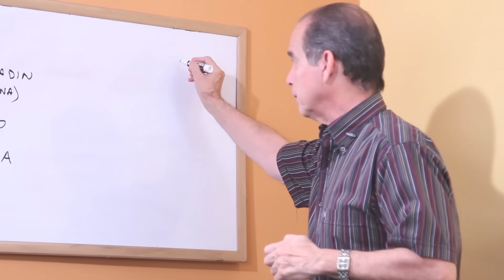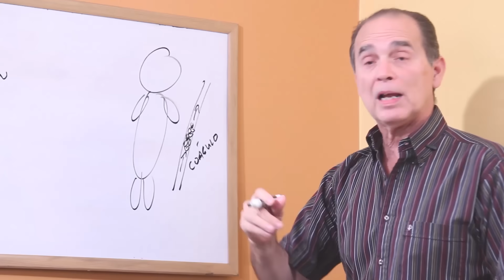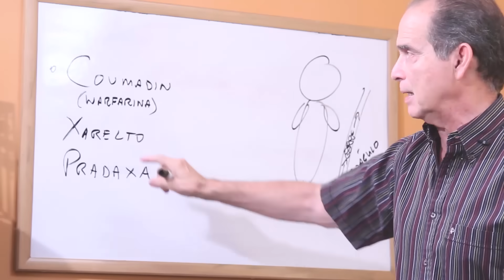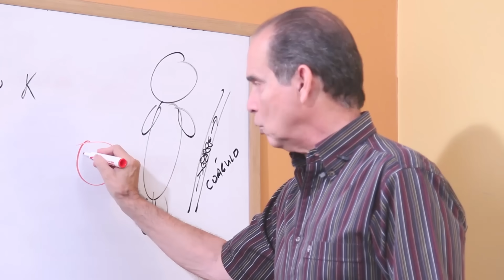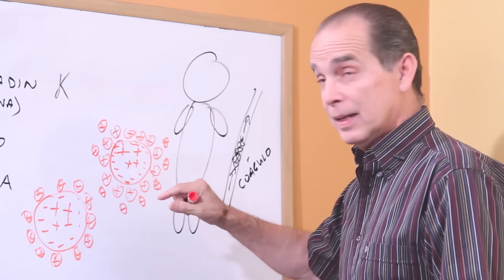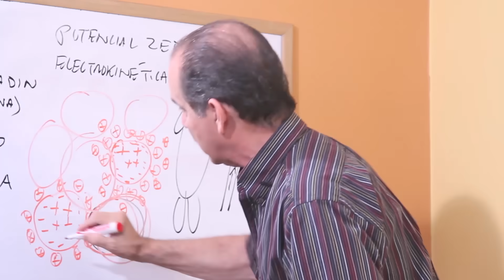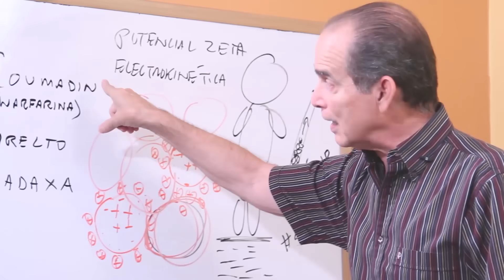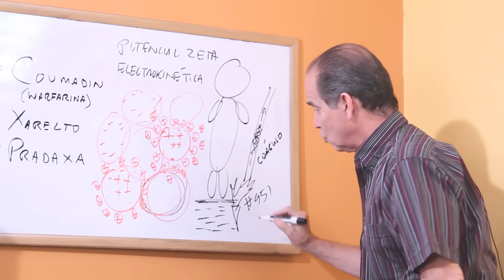Episodio #1390 ¿Por Qué Se Forman Los Coágulos En La Sangre?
En este Episodio Frank explica el proceso eléctrico de coagulación de la sangre y da algunas recomendaciones sencillas para mantener sano el torrente sanguíneo y así evitar un ataque cardiaco.